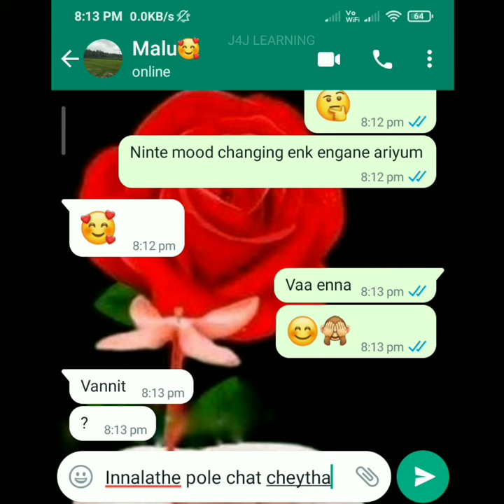🥰ഇനീം കൺട്രോൾ കളയാൻ ആണോ🙈 Lovers secret Romantic chat watch full video on Comment box😁